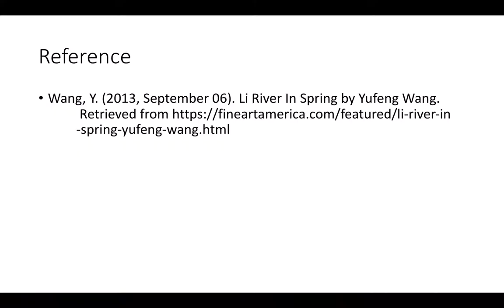BE 170A1 Water Video